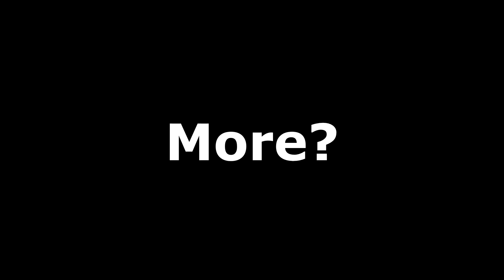"Did You Know That You Can Steal The Starborn Guardian Ship???"